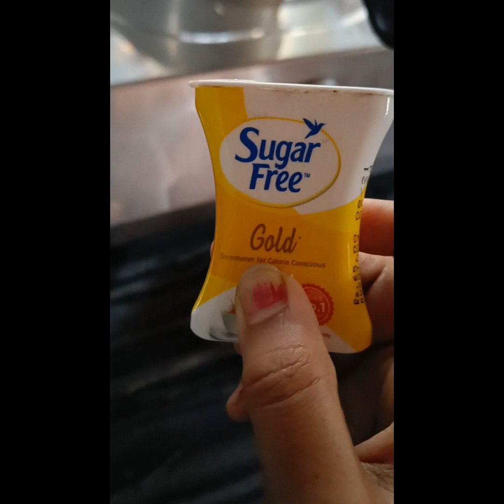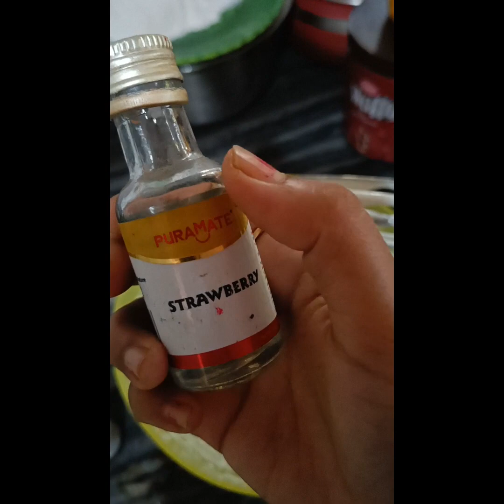daily vlog | cake makeing full recepi | আজ ভিডিও তে কেকের sponzeএর full রেসিপি share করলাম |5thvlog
daily vlog | cake makeing full recepi | আজ ভিডিও তে কেকের sponzeএর full রেসিপি share করলাম  |5থাভ্লগঃ
inthis video
we see
how to make sponze cake base
eggcake base
ডালবাটা দিয়ে বকফুল বড়া বানালাম
সারাদিন কি কি করলাম
শিলিগুড়ি গেলাম
লাইটিং কিনলাম